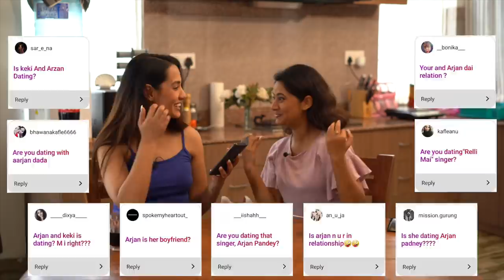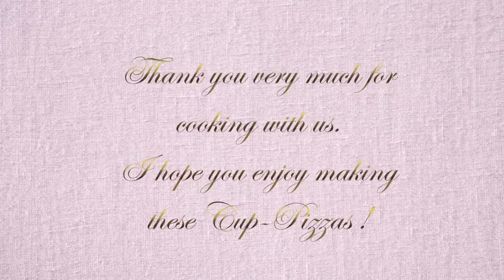Is Keki dating Arjan? || विवाह अर्को साल? || Chit Chat with Keki || CUP-PIZZA || CHOP CHOP DIARIES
Try making these delicious 2 minute Cup Pizzas! No oven! No gas! On a microwave!
Also, a quick catch up with the nation's sweetheart Keki Adhiikari.
We spoke about life in general, the lockdown, her career and her future plans!

Saw this recipe on Bigger Bolder Baking :)